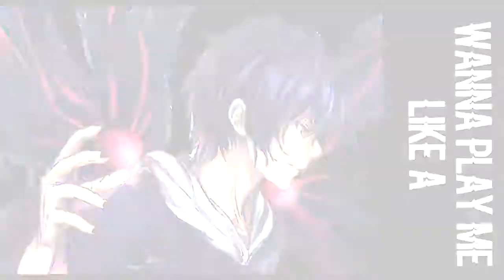RICH KID A$$HOLE // MULTIFANDOM MEP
This is the first MEP I hosted. A big thank you to everyone who participated! Please watch in HD!

It took a little over two months, which was a lot faster than I had anticipated. I don't know if I'll host another mep lolol Extra thanks to sammi and little red who took backup parts uwu

06. salsaa.edits - Servamp
07. salsaa.edits - Haikyuu!!
08. Little Red - Osomatsu-san
Outro. lumiinya - sweet pool

Song: Childish Gambino - Sweatpants (Battle Tapes Remix)